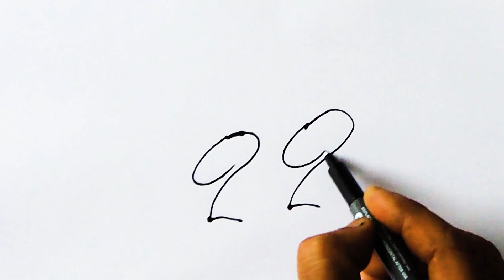How to draw peacock easy | Step by Step